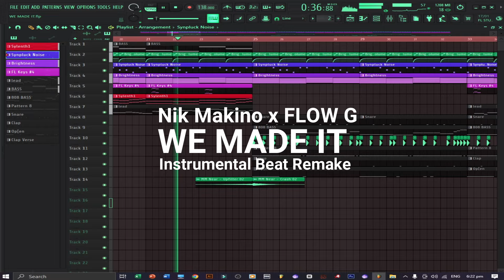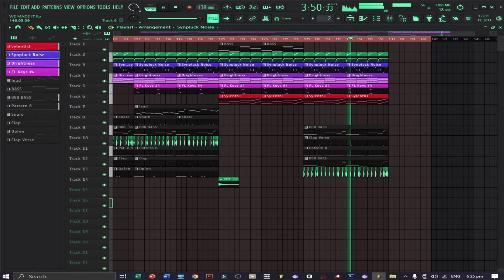WE MADE IT - Nik Makino x Flow G (Instrumental Beat) Free Copyright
💎This beat is available for you to use on YouTube,Soundcloud, and Social media but please give me credit ( Prod. XaidziL Beatz ). Purchase a lease to distribute your music on platforms such as Spotify,Apple Music

If u want Untagged beat/Mp3Wave